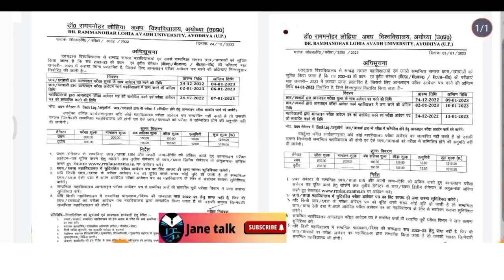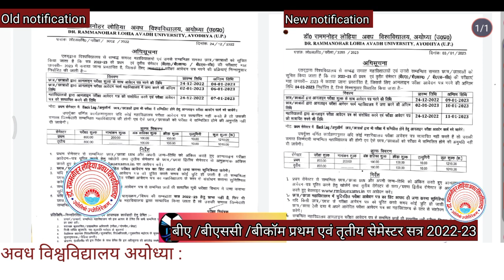Rmlau B.A. BSc. BCom 1st and 3rd sem. exam date exceeded बीए बीएससी बीकॉम प्रथम एवं तृतय सेमेस्टर